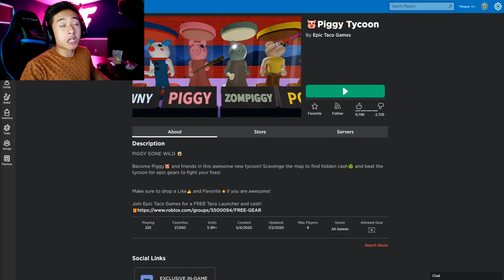I BUILT AN ARMY OF MONSTERS IN ROBLOX!!!